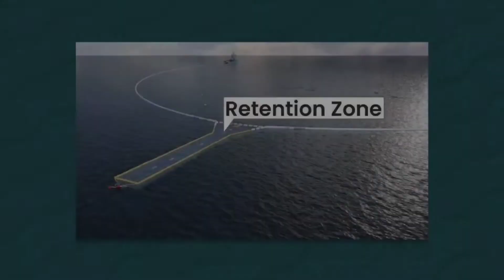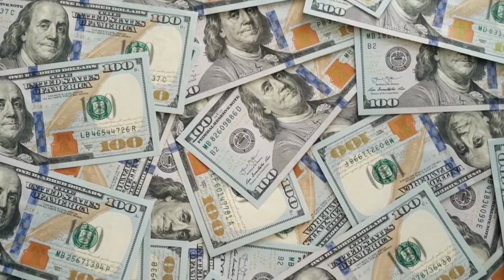How To Clean an Ocean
Desertification - Reforestation - Sustainability projects

Let’s talk about oceans. We have all been trapped in a throwaway society for the past fifty years. The days of owning a product for a lifetime and possibly passing it on to your children are long gone. The majority of what we use is now thrown away due to the rise of throwaway plastics.Every piece of plastic you've ever thrown away is still out there, and the ocean has the bulk of it.

The Great Pacific Garbage Patch is floating between Hawaii and California. It is estimated to be 1.6 million square kilometers in size, or almost three times the size of France. The Great Pacific garbage patch is home to a considerable accumulation of floating trash, much of which is spread out over a large area. Not only plastic bottles and lost goggles can be found here, it is actually a scattering of microscopic plastic fragments floating in seawater. Around 14 million tons of plastic pollution enter the oceans each year, making up around 80% of the marine trash, according to the November 2021 report.

Scientists have struggled for years to figure out how to stop the flow of waste into the area or how to remove the growing ocean trash problem. The solution now lies in acharity group called the OceanCleanup by BoyanSlat. They recently achieved a major victory when they were able to remove an incredible 20,000 pounds of plastic rubbish from the Pacific Ocean. How precisely did they accomplish this? What additional steps is the ocean cleanup taking to address the threat posed by the Great Pacific garbage patch?

About Circle of the Earth
🎥 Videos about desertification, reforestation and sustainability projects
🎨 Written, voiced and produced by Circle of the Earth